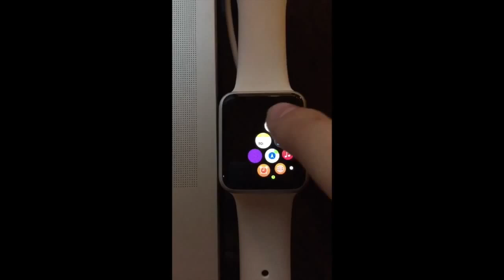Apple Watch Hacked to Run 'Finder', UIKit, SceneKit Apps